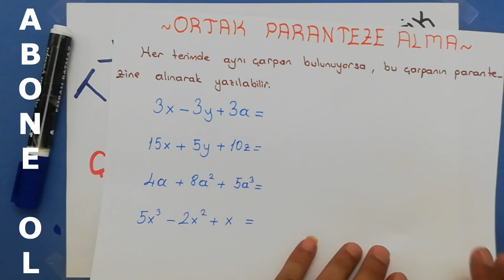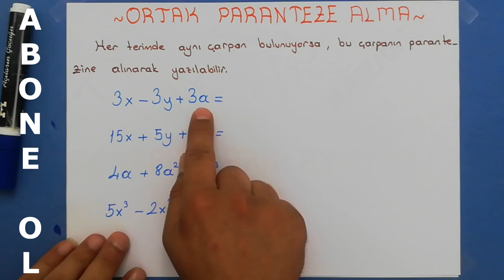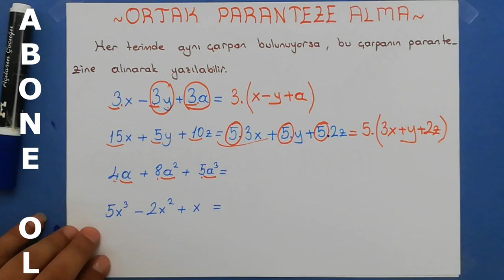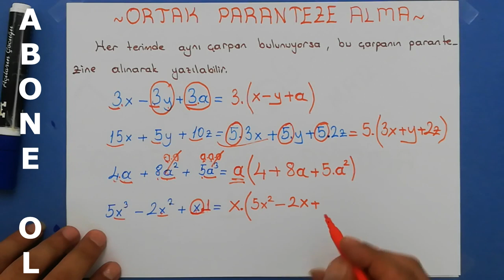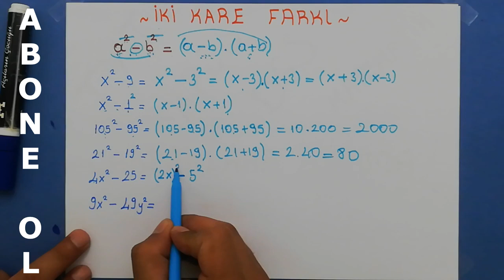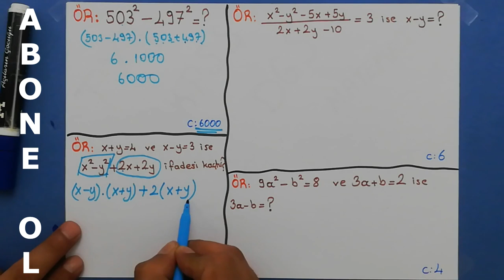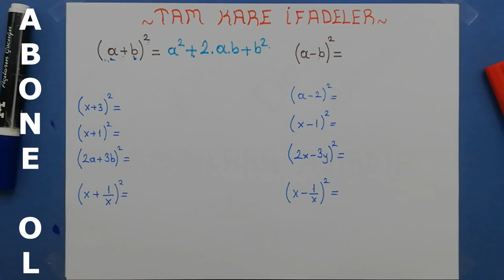ÇARPANLARA AYIRMA 1 | KONU ANLATIMI | #2021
çarpanlara ayırma,
çarpanlara ayırma tyt,
çarpanlara ayırma kpss,
çarpanlara ayirma ygs,
çarpanlara ayırma 3,
çarpanlara ayırma 4,
çarpanlara ayirma 8. sınıf 2020,